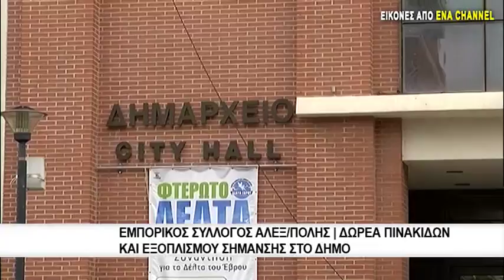Εμπορικός σύλλογος Αλεξ/πόλης | Δωρεά πινακίδων και εξοπλισμού σήμανσης στο δήμο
Εμπορικός Σύλλογος Αλεξανδρούπολης προς το Δήμο Αλεξανδρούπολης.Ο Δήμαρχος Αλεξανδρούπολης, κ. Ευάγγελος Λαμπάκης απέστειλε ευχαριστήρια επιστολή προς τον Εμπορικό Σύλλογο Αλεξανδρούπολης και τον Πρόεδρό του, κ. Κωνσταντίνο Χατζημιχαήλ.